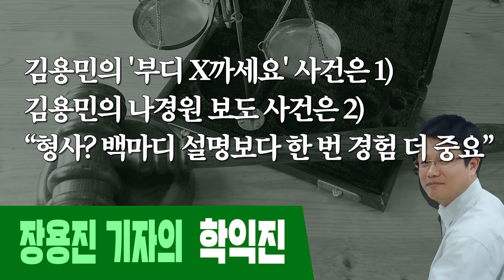[장용진의 학익진] ‘패트 충돌’ 수사대상 의원들, 나경원 말 듣다 빅엿먹을 듯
월요일 21시 : 관훈라이트클럽 (with 민동기, 정상근)
화요일 21시 : 피하지방법원 (with 김남국, 소제인)
수요일 21시 : 히히히스토리 (with 김준혁, 오윤혜)
목요일 21시 : 정치부심 (with 황현희, 박원석, 김성회, 최민희)
금요일 20시 : 박시영의 눈 (홍대 벙커1교회 공개방송)

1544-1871